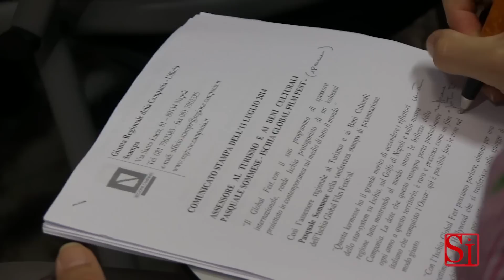Napoli - Ischia Global Fest, presentata la 12esima edizione (12.07.14)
- Napoli - Dal 12 al 20 luglio 2014 si terrà ad Ischia l'Ischia Global Film & Music Fest 2014 una nuova e grande rassegna cinematografica. Un'importante vetrina internazionale per tanti film italiani e stranieri ma anche per documentari, cortometraggi e video clip.

L'evento è stato presentato dall'Assessore alla Cultura e al Turismo della Regione Campania, Pasquale Sommese, insieme alla madrina Pasqualina Sanna, giovane e talentuosa attrice.

Una grande opportunità internazionale che porterà nell'isola verde tante star come ad esempio Lena Headey, la regina malvagia de Il trono di spade, una della serie più amate al mondo. All'attrice inglese sarà consegnato l'Ischia Fantasy Award, proprio per il personaggio di Cersei Lannister tra i principali protagonisti anche della quinta serie della saga attualmente in lavorazione. La premiazione avverrà all'Hotel Delfini di Cartaromana il 16 luglio 2014. Ma saranno tanti i vip e i grandi dello spettacolo che si vedranno a Ischia come Kevin Costner che è testimonial dell"Ischia Global Film & Music Fest.

Tantissimi gli eventi previsti tra cui una serata speciale lunedì 14 luglio al Regina Isabella in onore diJessica Chastain e Chiwitel Ejiofor gli 'attori dell'anno' al XII Ischia Global Film & Music Fest. La diva americana sarà in sala per la proiezione speciale di 'The Disappearance of Eleanor Rigby -- THEM' di Ned Benson.

Tra gli appuntamenti ci sarà anche la presentazione in anteprima europea da parte di  Selena Gomes del suo ultimo film: Rudderless il 18 luglio.
 (12.07.14)